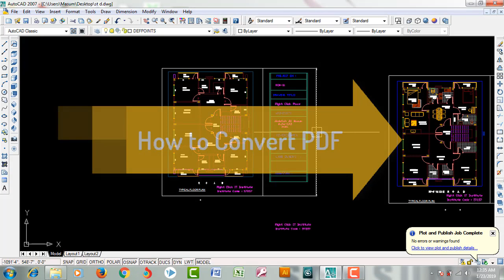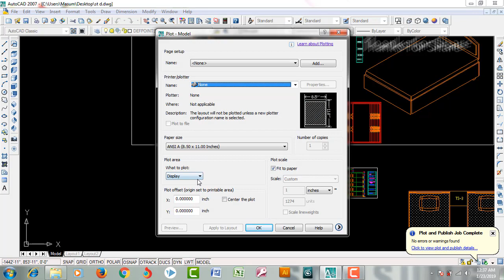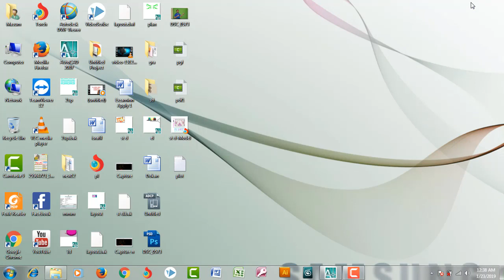How to Convert Autocad Drawing to PDF File । Autocad Bangla Tutorial ।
This Convert System is All AutoCAD Version.
So I think, It's very easy system for all.
How to print or plot a Drawing in autoCAD ।। Bangla Tutorial ।।

Our Service :
1. Auto-CAD, 2.Electrical CAD 3.Mechanical CAD 4.3Ds Max 5.Estimating 6.E-Tabs 7.Computer Office Application 8.Database 9.Hardware & Networking 10.Graphics 11.Driving 12.Outsourcing & Freelancing.
Phone:
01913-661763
Gmail: